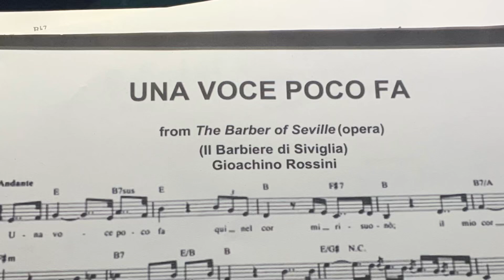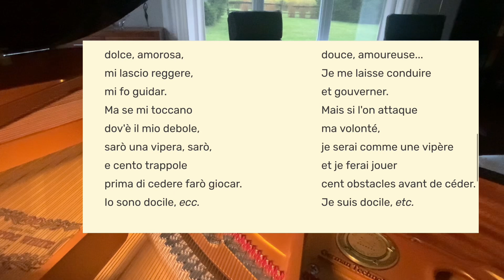Una voce poco fa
Barbier de Séville Rossini